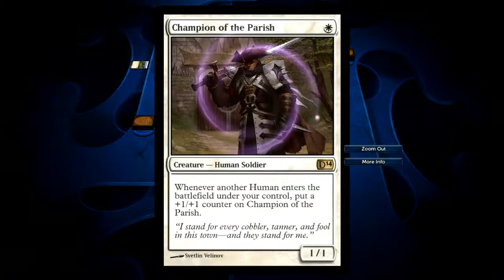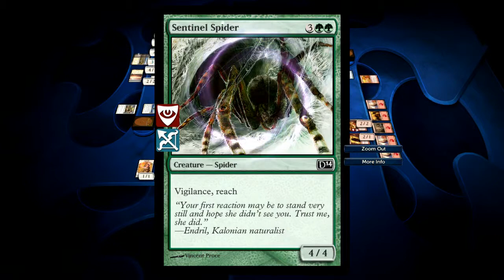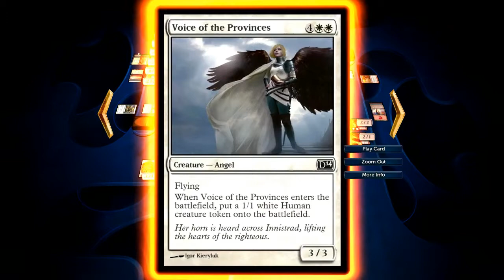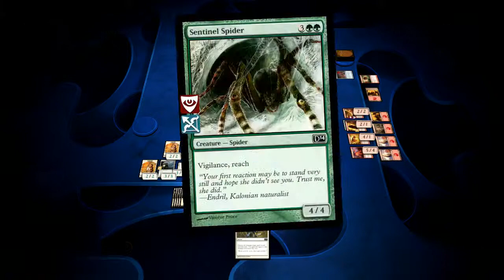Magic the Gathering 2014 - 4 Player Free For All! (Part 6)